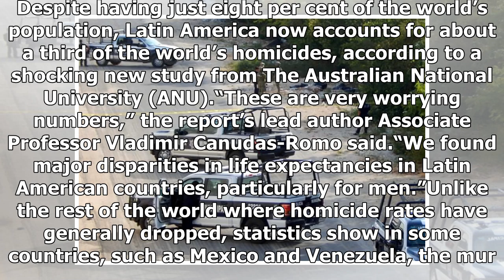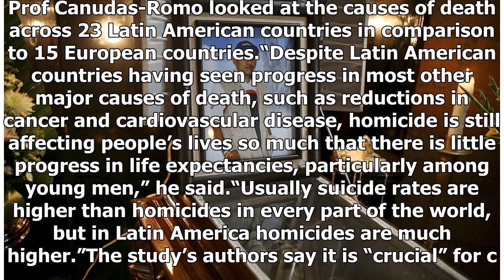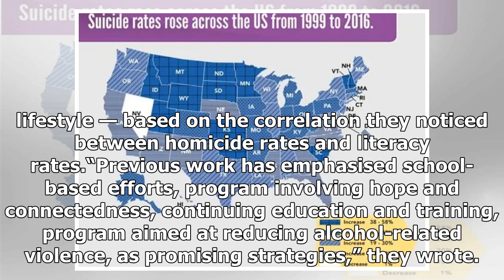Disturbing trend in Latin America as murders soar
The disturbing number of people being murdered in Latin America is now so high, it is dramatically reducing life expectancy across the region. Despite having just eight per cent of the world’s population, Latin America now accounts for about a third of the world’s homicides, according to a shocking ...